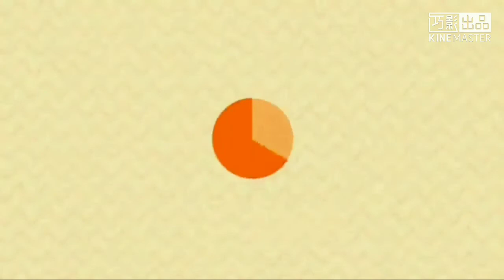【陳柏勳】【歐卡線上精華】TrucksMP三寶特輯 哇勒！我綠燈，左邊跑出一台闖紅燈 Ep.1丨 ft.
久違的歐卡線上精華

RHung阿航
IG搜尋:@rhung666

本頻道發片資訊:
每週一~日早上10:00不定期發佈首播影片

直播指令
點歌: !sr
!dc
!fivemrp
!lspdfr
!pubg
!歐卡
!極速領域
!讚
!台規
!影片
!直播到幾點

✔️台灣台北人(✔️Taiwan Taipei people)
❌中國人(❌China people)

陳柏勳YouTube頻道
IG搜尋:@chenboxun_youtube_channel

RHung阿航
IG搜尋:@rhung666

直播規則(請各位觀眾遵守直播規則，謝謝!)
1.請勿辱罵台主、台主朋友、跟台觀眾)
2.請勿罵髒話(除台主、台主朋友)
3.嚴禁🚫聖結石、宗教、18禁🔞的話題
4.請勿嗆台主、台主朋友、跟台觀眾
5.本台非技術台，如有三寶狀態，敬請見諒
6.點歌請點無版權音樂(點歌指令：!sr 歌名/網址)
7.請勿刷頻:
*刷頻者300秒
*再刷頻者永Ban(丟冷凍庫)
8.違反本台規定
*初犯者:台主口頭警告加禁止你300秒留言
*次犯者:台主會請管理員直接Ban(丟冷凍庫)
9.點歌被發現歌是有版權，處理方式，如下：
請本台管理員注意，觀眾更要注意，謝謝！

想找我聊天，請到以下Discord網址，可以找到！

訂閱不用錢
打開二次鈴鐺🔔才會接收到我每一支影片或直播的訊息
分享給你/妳的親朋好友觀看
留(言)下你/妳想問我的問題
用payment綠界科技超商代碼斗內我

片師:小遙實況台

錄影&直播器材、軟體程式
手機錄影、直播軟體:DU Recorder
電腦直播軟體:OBS、Streamlsbs
手機剪輯程式:威力導演搭售版
念留言的Google姐:speechchat